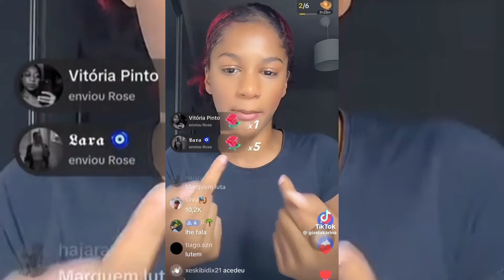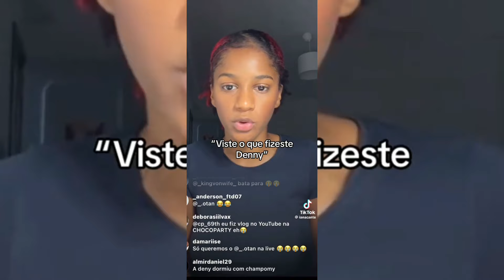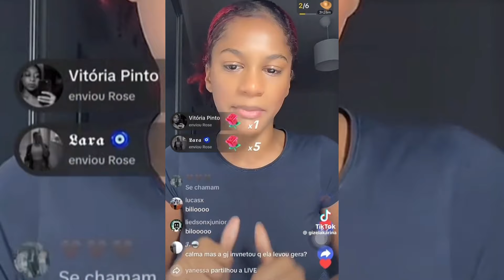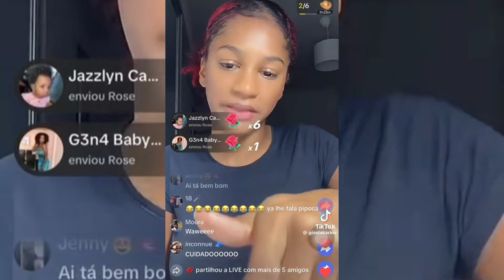CHOCOLATE HOUSE 🏠🍫 ESPUMOU? ( ENTENDA TODA EXPLICAÇÃO DELES)😳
Nesse vídeo venho te explicar oque aconteceu realmente na cCHOCOLATE HOUSE todas
Explicações dos integrantes da casa dando
Seus pareceres do assunto em lives vídeos
E tudo mais❤️

Comente quem tem razão
Beatriz ou Denny?😳

Tudo vídeo feito por mim edição capa e tudo mais
Única ajuda que preciso de vocês é que se interajam
no vídeo❤️

No chat do canal fofocas do Brandão voces podem mandar vídeos de fofocas do momento